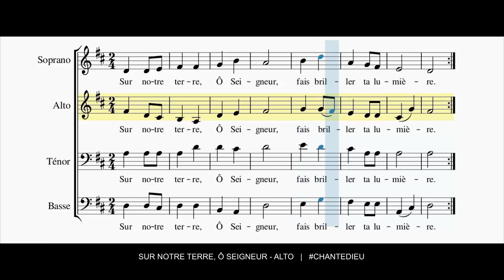Sur notre terre, ô Seigneur (Prière Universelle) - Alto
Sur notre terre, ô Seigneur,
Fais briller ta lumière.